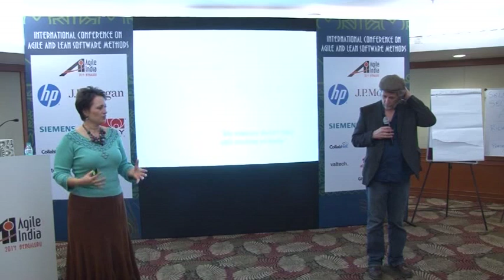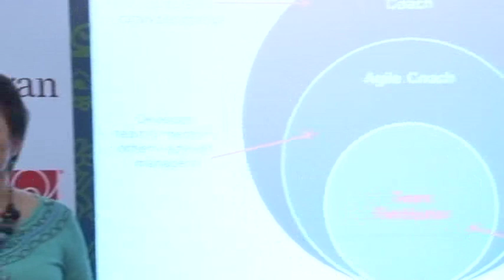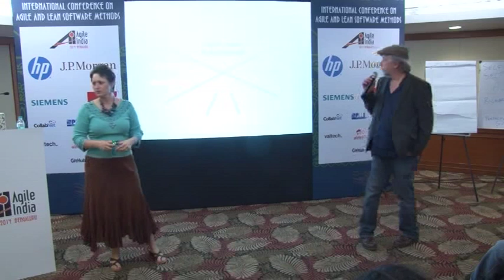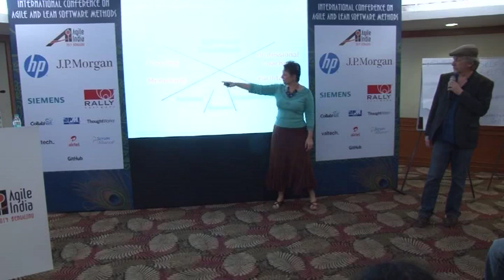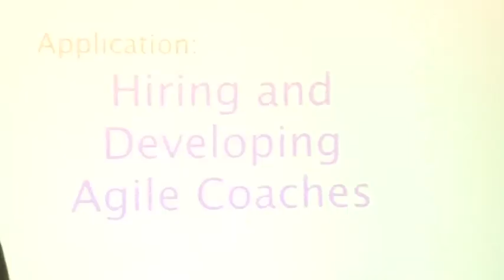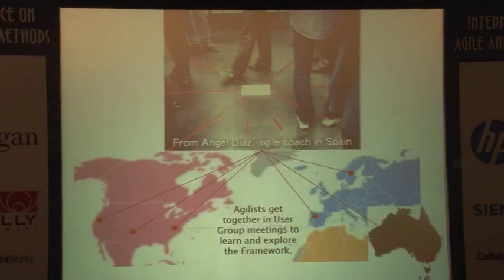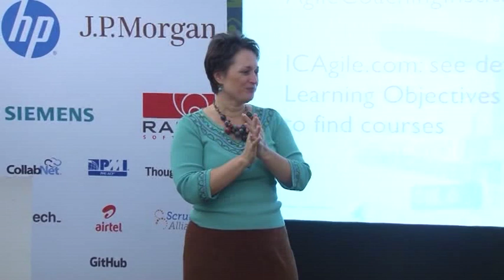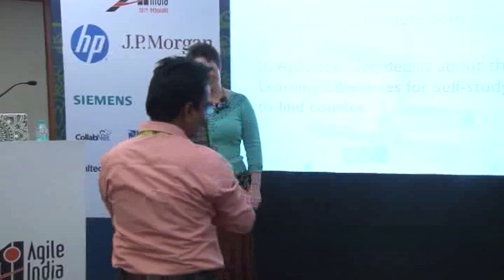Hiring (or Growing) the Right Agile Coach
There are as many types of agile coaches out there as there are flavors of ice cream.  And, their levels of leadership maturity and skill can vary just as widely.  It can leave one fretting, "What am I really getting when I bring in an agile coach?  And, how do I 'grow' my own?"  In fact, what are the "must have" skills of an agile coach and how can you tell if your coach has them?  The Agile Coach Competency Framework is one big clue to answering these questions. Over the past two years, this framework has guided the development of hundreds of agile coaches. Agile managers and champions also use it to obtain "truth in advertising" to hire the right coach at the right time.  We will explore this framework and provide lightening-talk-style case studies that showcase how it has been used in the real world.  You'll leave with ideas and actions to help you become a more savvy purveyor (and/or developer) of agile coaches.

Speakers: Lyssa Adkins, Michael Spayd - Agile Coaching Institute